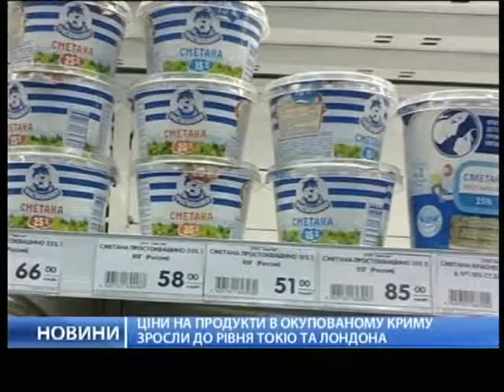Украина сделала очередной шаг в сторону НАТО